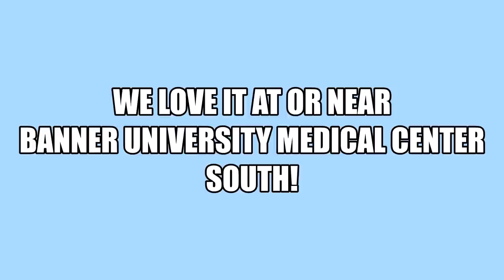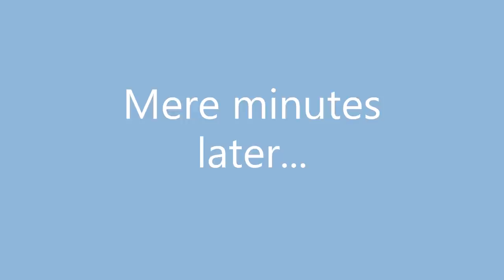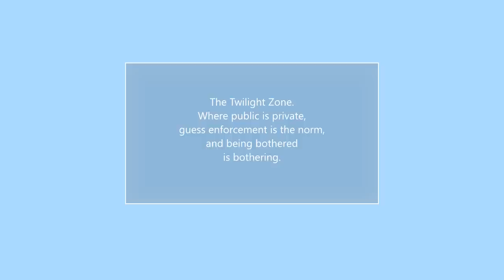Puppy Boy Wants to Know How He Looks on Camera [1st Amendment][ ̶2̶n̶d̶ ̶A̶m̶e̶n̶d̶m̶e̶n̶t̶]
HIPAA Act! PIN Number! ATM Machine!
This video contains swearing.